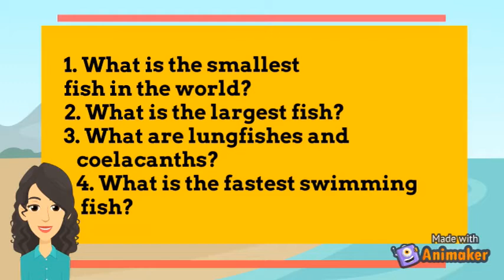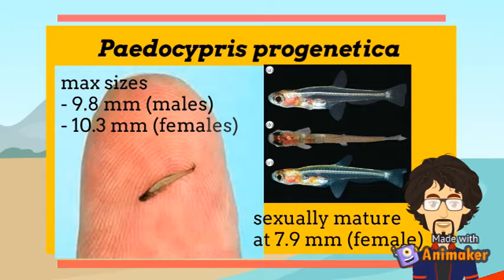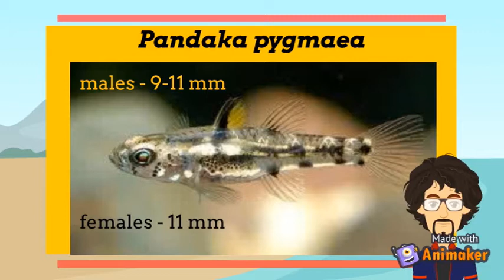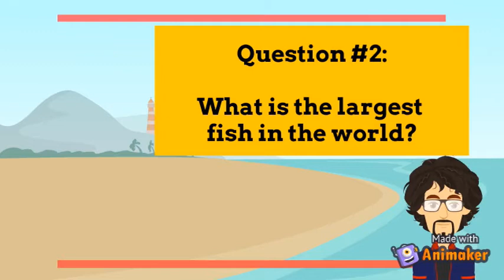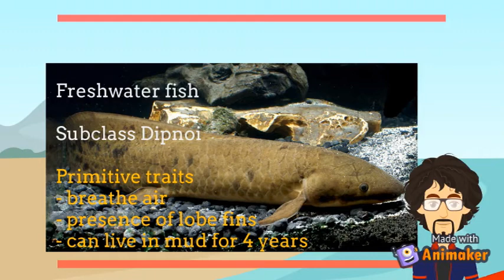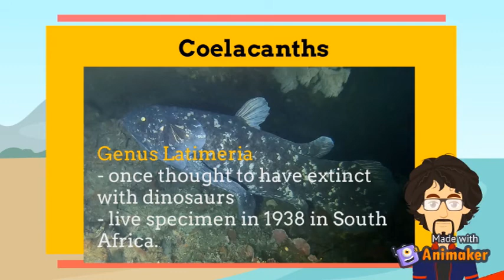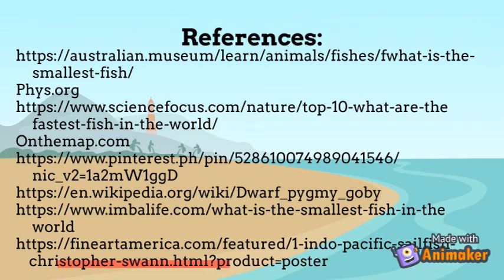What is the smallest and largest fish in the world? [Fishy Matters - Episode 4]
What is the smallest fish? What is the largest fish ever existed on Earth? What is the largest living fish? What are lungfishes and coelacanths? What is the fastest swimming fish?

These are the questions that we would like to answer in this episode.